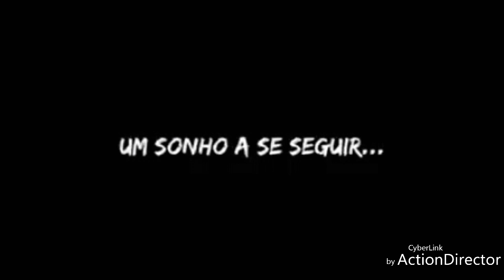Uma Arte que Poucos Entendem... "Maninho Vlog "